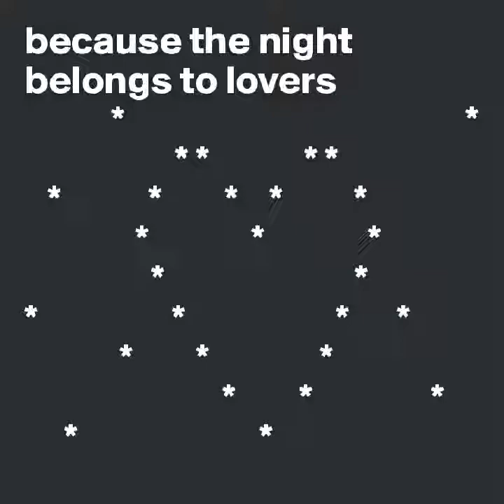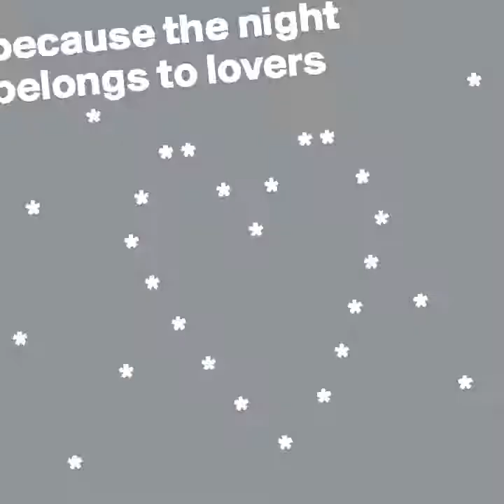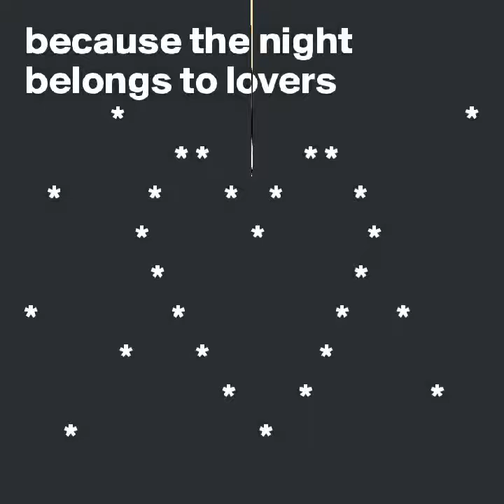Patti Smith - Because the night